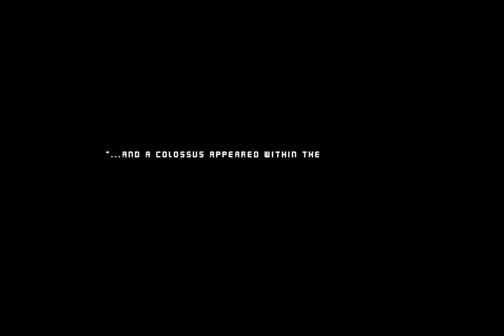Let's Play Micromon - Part 2 (Micromon iOS Walkthrough)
Micromon (by Pocket Trend)

Let's Play for iPhone/iPod Touch and iPad
Played on iPad Mini

- Download link -

 - App Description -

130+ Animated Monsters to Catch & Battle! No waiting, play at your own pace!

Embark on an epic monster capture RPG like none other on mobile!

Enter the massive world of Pixekai, where you can capture, train, and battle over 130 fully animated monsters.

Overcome the many challenges on your journey to become the top tamer of Pixekai!

Uncover and foil the plans of an evil, secret organization within Pixekai to save this virtual world and your real world!

FEATURES

-Over 130 monsters to capture & evolve!
-Fully animated monsters and characters.
-A vivid and massive world to explore.
-An epic storyline with tons of quests to complete.
-Challenge other tamers to become the best!
-Customize monster skills to fit your own strategy.
-Hours of addictive gameplay.
-Universal app with Game Center Support.
-Test your skills against real players in the online multiplayer arena!

Do you have what it takes to become the best tamer in the world?

Supported Devices: iPhone 4, iPhone 4s, iPhone 5, iPhone 5s, iPhone 5c, iPod touch 4th generation, iPod touch 5th generation, iPad 2, iPad 3rd generation, iPad 4th generation, iPad Air, iPad Mini and iPad Mini with Retina Display.